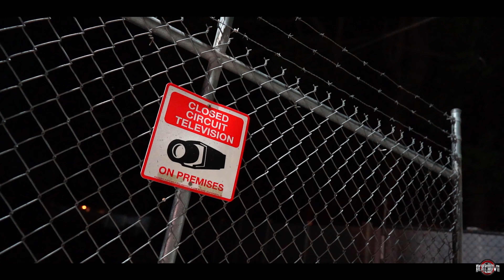Rolo Day That I go